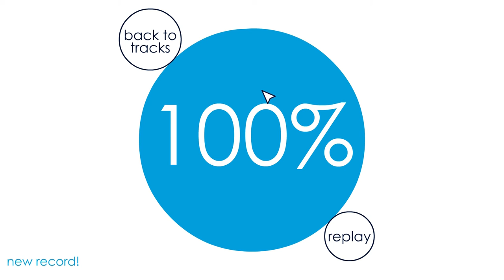Soundodger+ - Foxtail Socks 100%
Song - Foxtail Socks by Bill Kiley